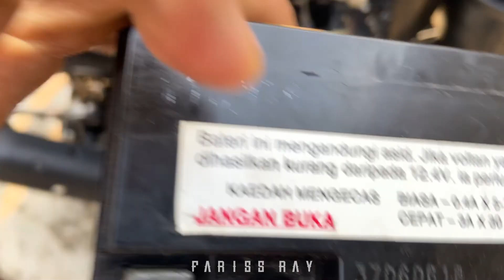Tukar Bateri Amaron & Minyak Hitam Motul 15W50 | Motor Syafiq Dah Hidup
Terima kasih kerana support dan menonton video saya. Diharapkan semuanya dalam keadaan sihat sejahtera.

Video editor: VN video editor maker vlognow

*PESANAN: Video ini tidak ditaja mana-mana pihak. Sendirian berhad..!